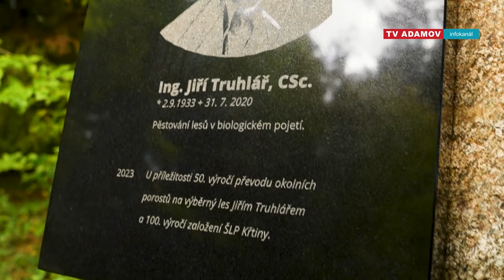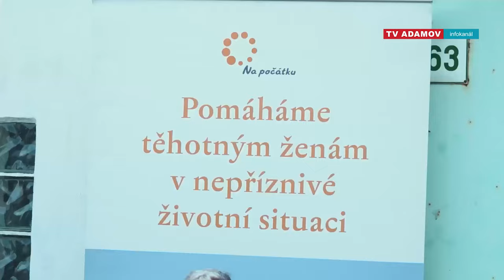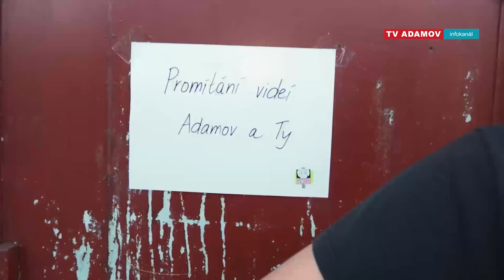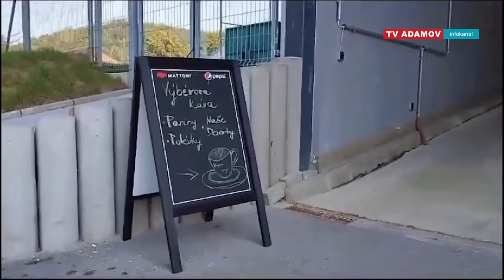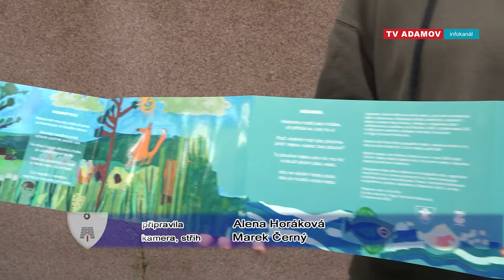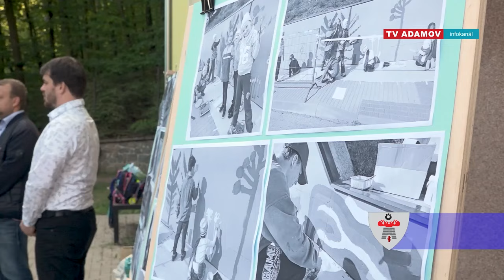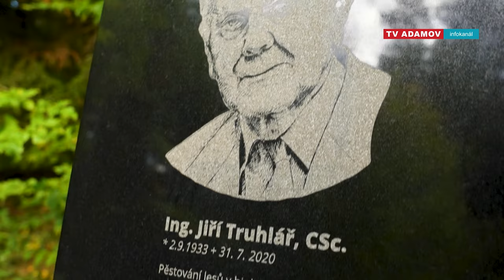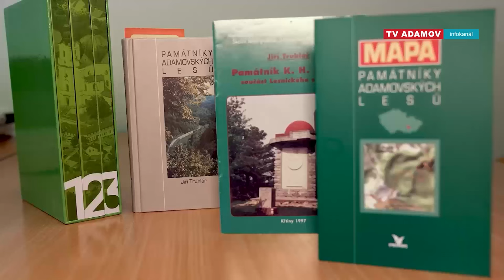Infokanál Adamov říjen 2023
00:00:00 Upoutávka
00:01:52 Zažít město jinak
00:12:11 Výstava obrazů a plastik - Drahoslav Macek
00:15:32 Vítání občánků
00:20:32 Miroslav Paleček – Písně domova
00:25:23 Leporelo od dětí pro děti
00:30:02 Uctění památky Jiřího Truhláře
00:38:18 Výlov Olšovce
00:35:55 Dušičky a vánoční strom
00:38:01 Závěr